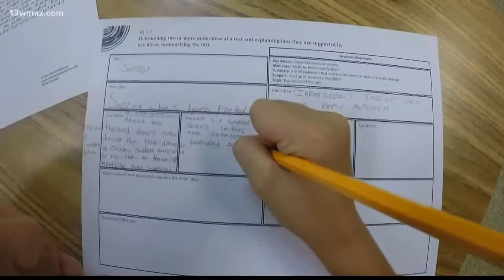My Teacher is Tops: Kacie Evans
13WMAZ News is the #1 station for news and weather in the Central Georgia area, serving people in Dublin, Macon, Milledgeville and Warner Robins.